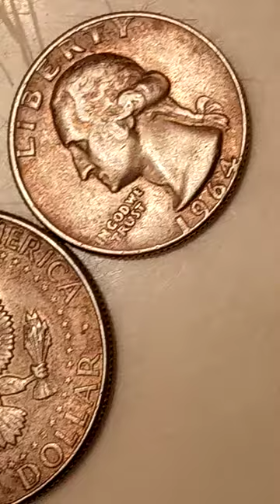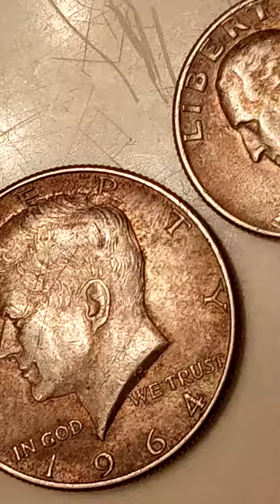exclusive silver coins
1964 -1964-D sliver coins